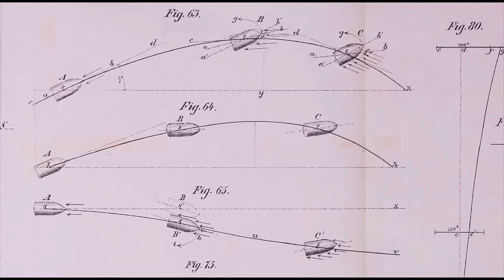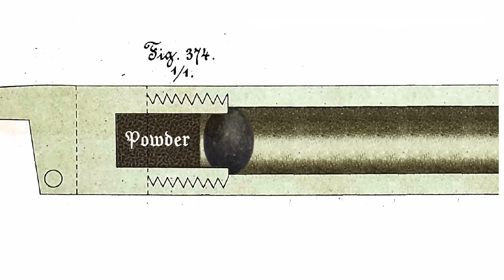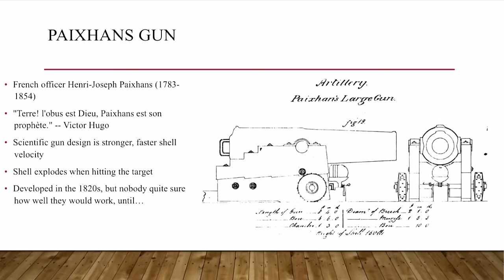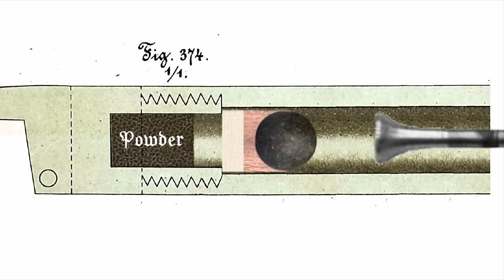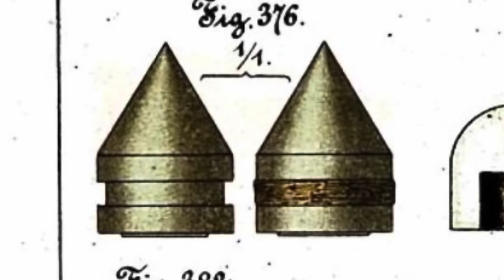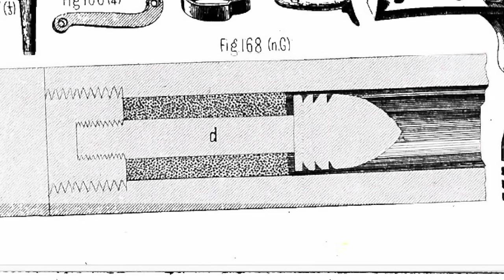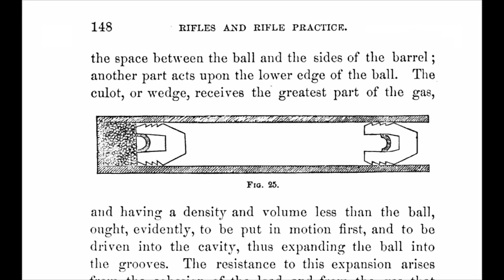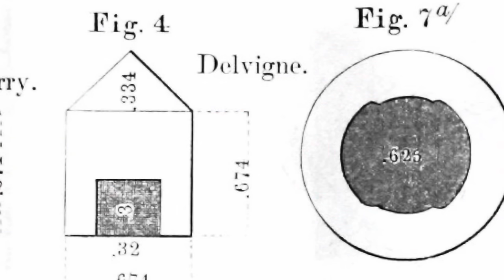The first Rifle Muskets: Chambers and Sabots and Pillars (oh my!)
We all know about the famous Minié bullet (or Minnie Ball, as Civil War soldiers called it), but ten years before old Claude Minié proposed his newfangled idea, there were still rifle-muskets being used.

These include the Delvigne, Pontcharra, and Thouvenin systems, which have been long forgotten, but not for much longer!

With various systems of chambers, sabots, pillars, and patches, these rifles were in military service long before the Minié bullet, although they just needed a little help from a soldier’s ramrod…